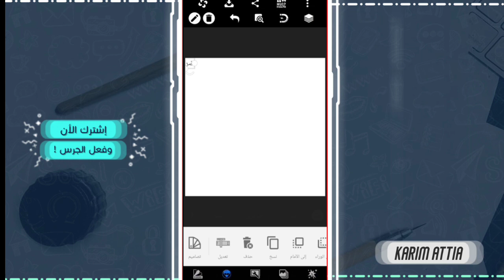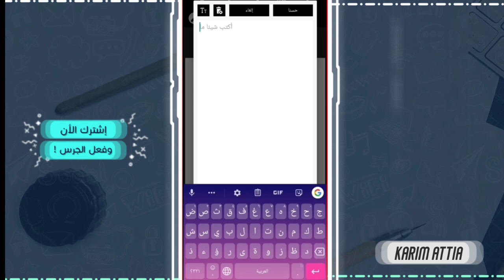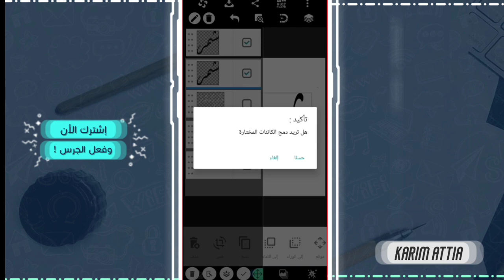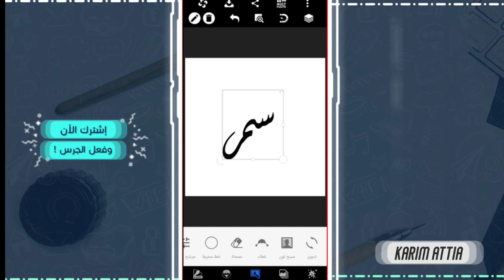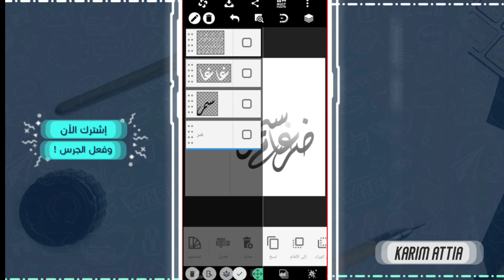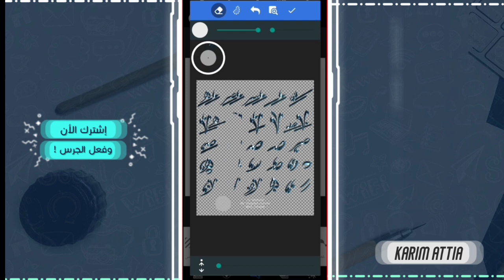تصميم اسمك باحتراف للمبتدئين 3 !